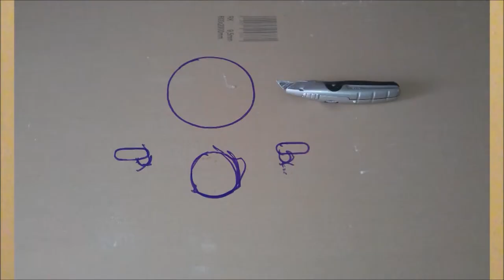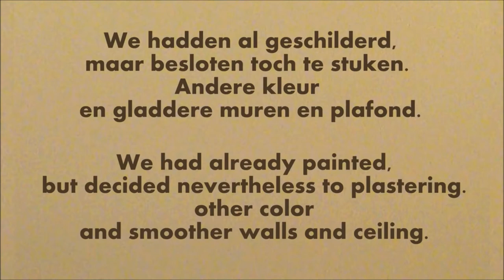Nicole builds a floating toilet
We had an old single toilet and wanted a floating toilet. We therefore have to make the concrete floor. A new hole
So we have a new hole in the floor made with a good standing concrete drilling and discharge shifted under the floor. A frame built against the wall. To this the toilet flush fastened. With drywall everything closed. Then we tiled. First the wall and the drywall. With small mosaic tiles edges finished. After that, the floor tiles are laid, with large floor tiles. Then added all.
After we had done most of the work we found the walls are not nice and smooth and we still go plastering. We also have a new washbasin installed.
In the frame of the toilet, we have laid a wooden plank.